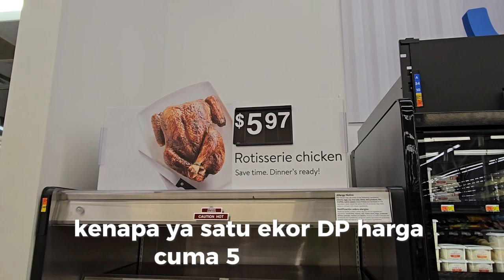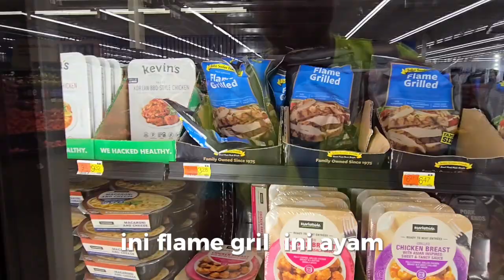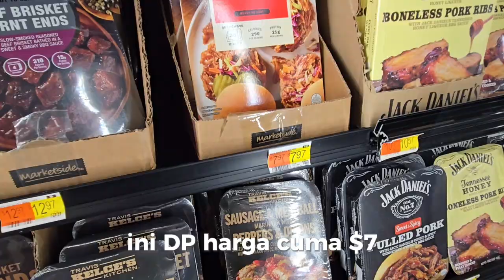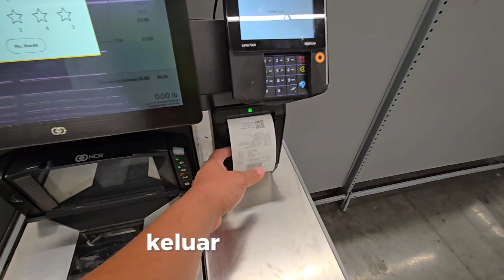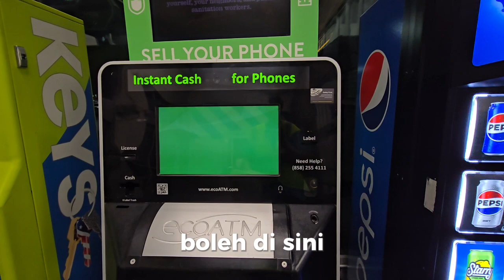Cari Ayam panggang di Walmart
Walmart salah satu tempat belanja orang Amerika. Banyak sekali produk di sini.

Apa saja yg ada di sini? Coba saksikan video ini.